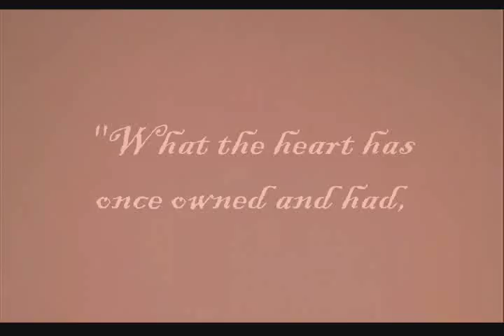OZ: Beecher/Keller "Chasing Cars" Fanart/Fanvid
Almost two years in the making (YEARS...lol, I got lazy!), in this vid I played around with a myriad of new effects, photo manipulation and stock footage to try and create something a little different. The result is a bit of a 'flashback' style fanvid for Beecher and Keller, with special "kiss montage" and surprise near the end.

Check out YouTube Channel "Leensvidz" for more Oz & SVU fanvids!